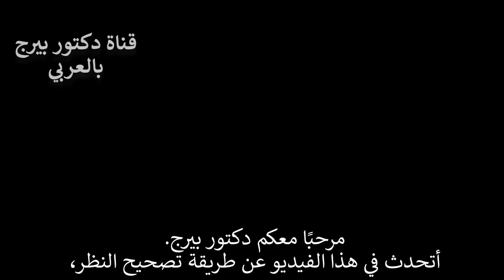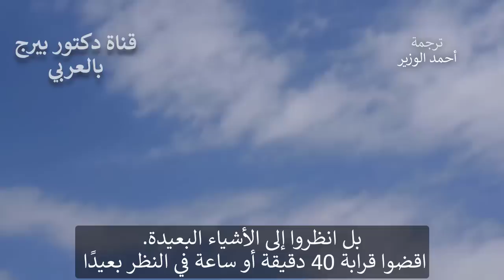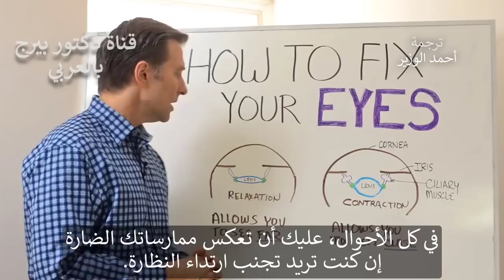أفضل تمرين يساعد في تصحيح النظر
سنتحدث اليوم عن كيفية المساعدة في تحسين البصر وسأريكم أفضل تمرين خاصة إذا كنت تريد أن تكون قادرًا على الرؤية عن قرب بدون نظارات ، فهذا الفيديو لك.

يرتدي الناس النظارات التصحيحية ، لكنهم لا يصححون أي شيء فعليا لأنها تجعل عينيك تعتمد بشكل أساسي على النظارات ثم ينتهي بك الأمر في حاجة إلى وصفة نظارات أقوى.

إنه شكل العدسة الذي يسمح للشخص بالتركيز على شيء بعيد أو قريب. ما يتحكم في العدسة هو عضلة تسمى العضلة الهدبية. عندما تنقبض العضلة تكون قادرًا على رؤية الصورة عن قرب. إذا لم تتمكن من رؤية الصورة عن قرب ، فقد تكون لديك مشكلة في هذه العضلة.

يقضي معظم الناس الكثير من وقتهم في النظر إلى الأشياء عن قرب بدلاً من البعد فتتقلص العضلة الهدبية باستمرار بسبب النظر في الأشياء عن قرب فقد تصبح العدسة ضامرة لدرجة أنها لن تعمل بشكل جيد بعد ذلك

شيء بسيط لازالة الجاهاد من هذه العضلة هو الخروج انظر إلى الأشياء عن بعد. اقضِ 45 دقيقة إلى ساعة في النظر بعيدًا والتركيز على الأشياء البعيدة. يمكن أن يساعد ذلك في التخلص من الضغط على العين ومنحها بعض الراحة.

شكراً للمشاهدة!